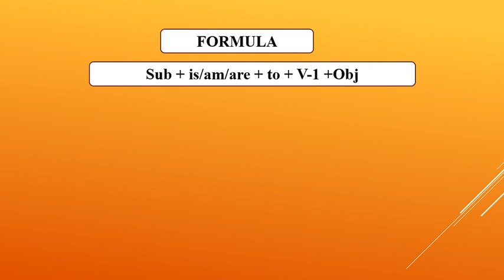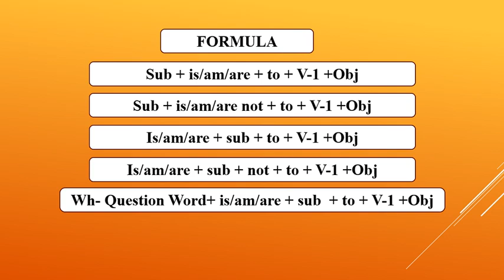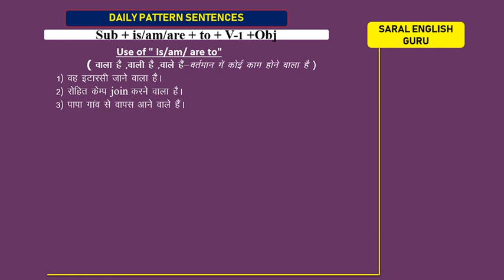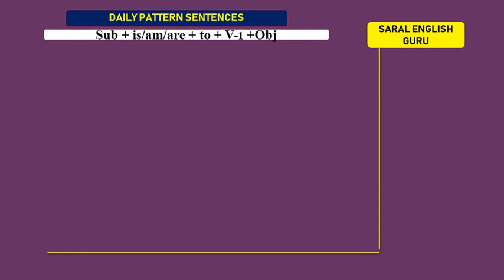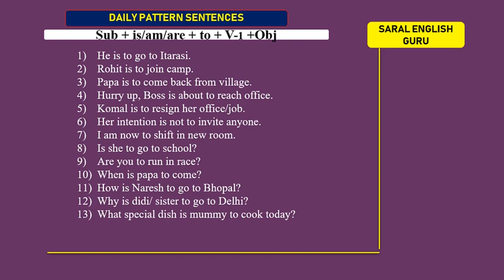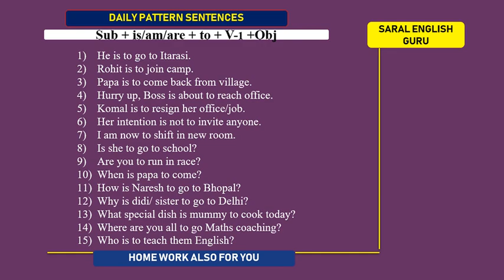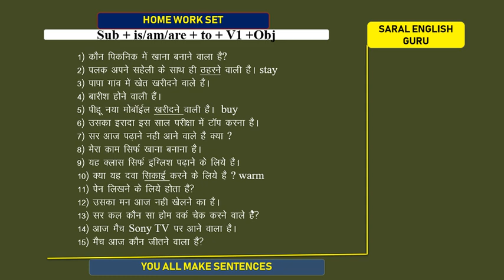Daily Patter sentences-1 रोज़ बोलचाल में उपयोग होने वाले हिन्दी से इंग्लिश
बहुत आसान तरीके से बोलना सीखे दैनिक जीवन के sentences ,step by step आगे सीखे हमारे साथ ," ने वाला है ने वाली है ने वाले है